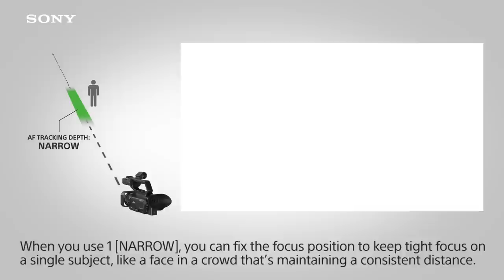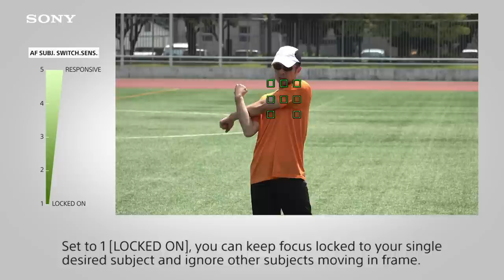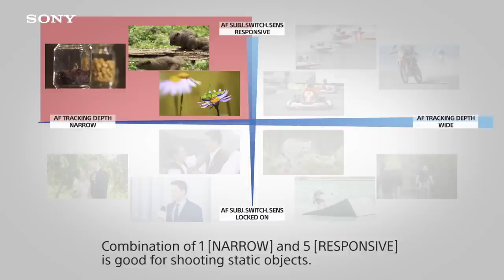How to use the Auto Focus | Part2 Subject Track Set | PXW-Z90/HXR-NX80 | Sony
PXW-Z90/HXR-NX80 offers broadcast quality 4K with advanced features such as high-speed auto focus, Instant HDR workflow, up to 960fps super-slow motion. An advanced Fast Hybrid AF system can be used in a wide variety of applications.
[AF SUBJECT TRACK DEPTH RANGE] controls the depth of the tracking area.
[AF SUBJECT SWITCHING SENSITIVITY] is how easily focus switches to another subject.